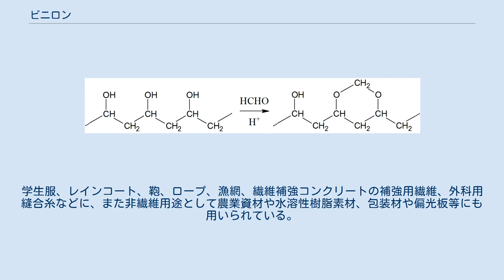ビニロン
ビニロン（vinylon）は、ポリビニルアルコールをアセタール化して得られる合成繊維の総称である。
別名ビナロン。
 北朝鮮・興南の2.8ビナロン連合企業所（2010年8月撮影）。
北朝鮮はビニロン生産に力を入れている 京都帝国大学の桜田一郎および共同研究者の李升基、大日本紡績（現・ユニチカ）の川上博らによって1939年に初めて合成された。
ナイロンに2年遅れで続き世界で2番目に作られた合成繊維であり、日本初の合成繊維である。
当初は「合成一号」や「カネビアン」と呼ばれていたが、1948年に「ビニロン」と改称された。
工業化の研究は戦争のため遅れ、桜田と友成九十九、川上らの研究によって倉敷レイヨン（現・クラレ）、大日本紡績（現・ユニチカ）で工業生産が開始されたのは1950年のことであった。
 戦後に李升基を受け入れた北朝鮮では、ビニロンは同国の発明品とされ、同国主席の金日成が命名したビナロン（비날론、Vinalon）という名称で呼ばれる。
北朝鮮では、「主体科学」の先駆けとしてビナロン繊維産業に力を入れており、同国で生産される軍用を含んだ被服類に多く使われているといわれている。
 合成繊維中、唯一親水性で吸湿性であるという特徴を持っており、綿に似た風合いの繊維である。
そのほかに、高強度・高弾性率、耐候性、耐薬品性といった性質を併せ持っている。
ただし、化学変化や熱に強い反面、染色しにくくごわごわするという短所があり、衣料用の繊維としては使用しにくい。
そのような性質から、産業用資材として用いられることが多い。
主な用途としては、ロープ、海苔網、ゴムやプラスチックの補強繊維、石綿に代わるセメント板の補強材などが挙げられる。
 また、フィルム状にした場合の平面性や光学的透過性を生かして液晶表示装置の偏光板や、衣類（ワイシャツ、ポロシャツなど）や寝装品（布団、シーツ、カバーなど）など各種繊維製品の外装フィルムなど、繊維以外の使用法も開発されている。
 湿った状態からアイロン等の熱源で加熱加圧することにより糊付けしたような肌触りを持つことから業務用シーツの素材に使用したり、熱に強い性質を利用して難燃素材として作業服等に使用されている。
 焼却してもダイオキシンや塩化水素などの有害ガスが発生しないので、前述のように包装材としてもよく利用されている。
 ポリビニルアルコールに酸触媒の存在下でホルムアルデヒドを反応させる。
それにより、ポリビニルアルコールの1,3-ジオール部でホルマール化が起こり、環状の1,3-ジオキサン構造が導入される。
なお、この際に確率的には13.5%のヒドロキシ基が未反応のまま残る。
 2009年の日本におけるビニロン繊維の生産量は3万1千tである。
なお、2010年以降、その生産量は個別の統計ではなく「その他」にまとめられている。
学生服、レインコート、鞄、ロープ、漁網、繊維補強コンクリートの補強用繊維、外科用縫合糸などに、また非繊維用途として農業資材や水溶性樹脂素材、包装材や偏光板等にも用いられている。
自衛隊の幌、幕舎（テント）、作業服にもビニロンとの混紡製品がある。